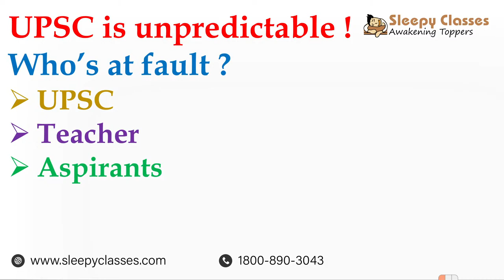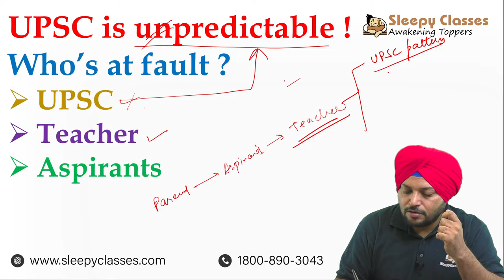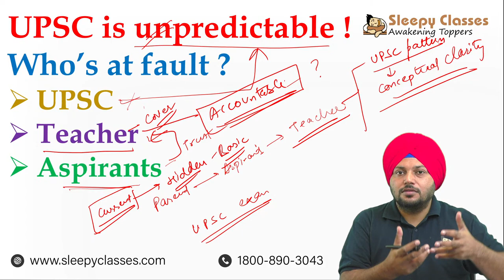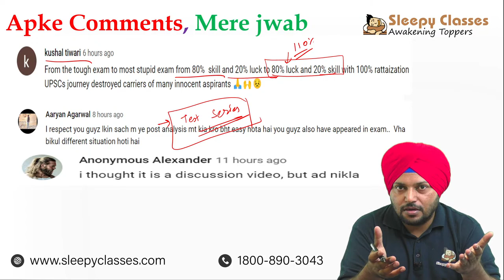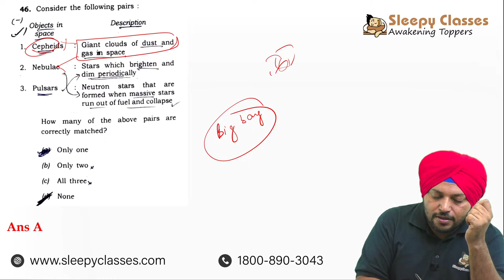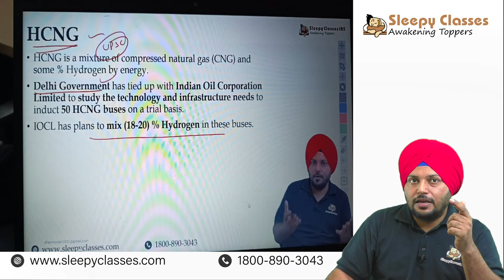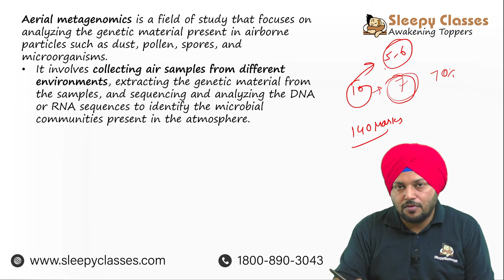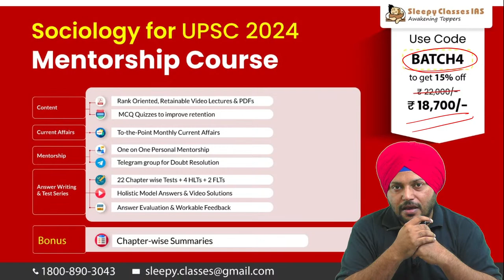Science and Tech. Questions coming right from the 'Sleepy's Notes' in Prelims 2023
🔵 Want to start your preparation with us, join our courses:
➡️ General Studies Mentorship Batch 3 for 2024 -

➡️ General Studies + Sociology Mentorship Course Batch 3 for 2024 -

➡️ General Studies + PSIR Mentorship Course Batch 3 for 2024 -